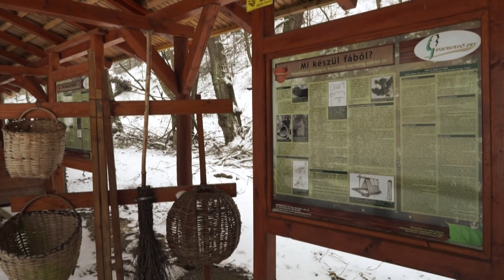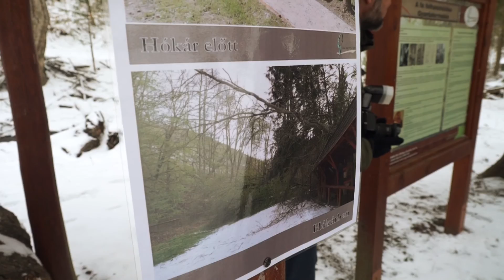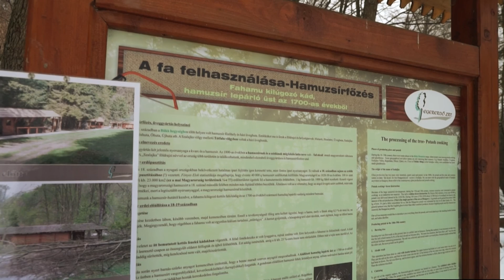Szilvásváradi Szabadtéri Erdei Múzeum átadása az Egererdő Zrt.-nél - 208 - 2018.03.31-i adás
A szilvásváradi Szabadtéri Erdészeti Múzeumban hatalmas károkat okozott a tavaszi hó. A környezetében lévő faóriások ráborultak a szobrokra, táblákra, bemutató helyekre. Így a múzeumi rész teljes lezárásra került. A helyreállítási munkák befejeződtek, így újra kinyitja kapuit a szabadtéri múzeum a látogatók előtt.